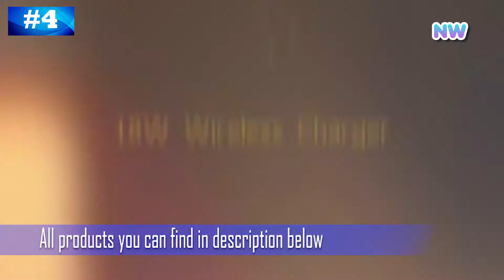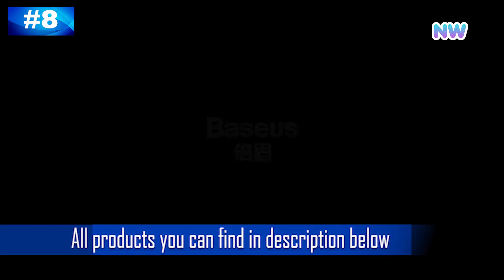Top 10 Aliexpress Wireless Charger Best Selling Wireless Charger Pad For iPhone on Aliexpress 2020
You can find here all products from video
1.  Wireless Charger For iPhone X/XS Max
2.  Wireless Charger For iPhone 11 Pro 8
3.  Wireless Charger For iPhone 11 Pro Xs Max
4.  Wireless Charger Receiver for iPhone Xs Max X 8 Plus
5.  Wireless Charger for iPhone X XR XS Max 8
6.  Wireless Charger for iPhone X XS 11pro Visibl
7.  Fast Wireless Charger for iPhone 11 pro X XR XS
8.  Wireless Charger Pad For iPhone X XS Max XR
9.  Wireless Charger For iPhone XS Max X
10. Wireless Charger for iPhone X/XS Max XR 8

Top 10, Aliexpress, Wireless, Charger, Best, Selling, Wireless Charger, Pad,  iPhone, on Aliexpress, 2020,